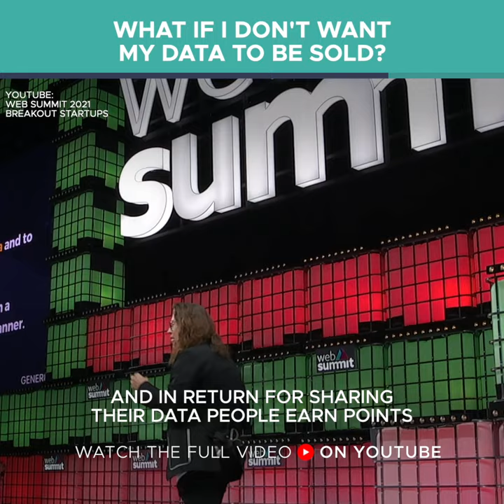Empowering you to control your data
Did you know that our browser has two modes?
Empowering you means you can choose how your data is used! ✊

Links
Control and be rewarded from your own data. start earning today 🚀

Sign-up to be the first to know when our App launches 📱